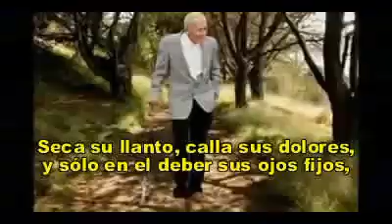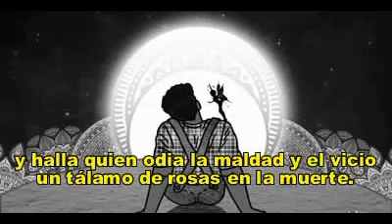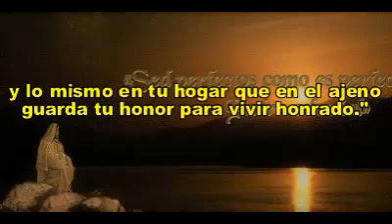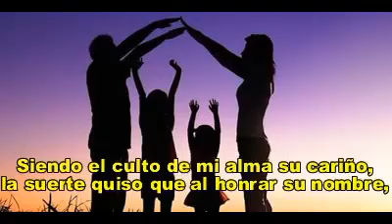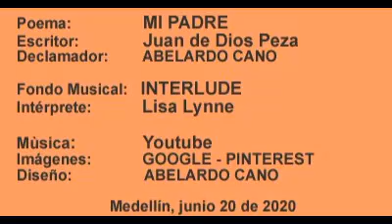MI PADRE - Juan de Dios Peza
Para Amantes a la Poesía. Este poema se incluyó en el homenaje a los padres.